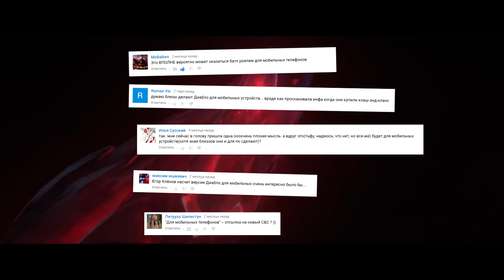Я поиграл в Diablo Immortal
Первый взгляд на новую Diablo.

Музыка в конце ролика: Ethan Meixsell – Gut Check.